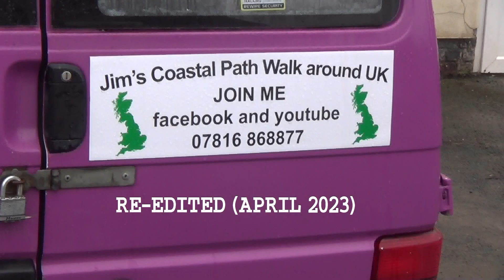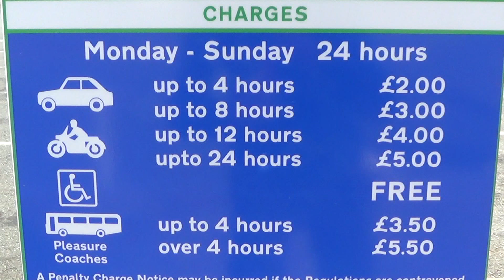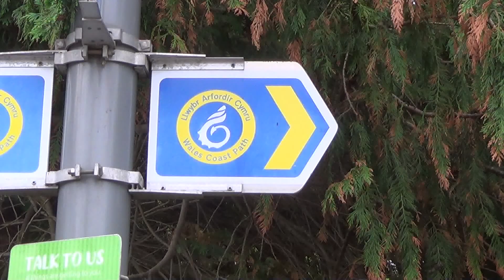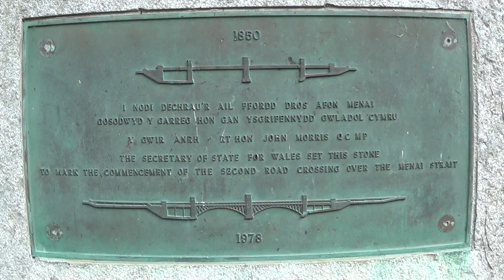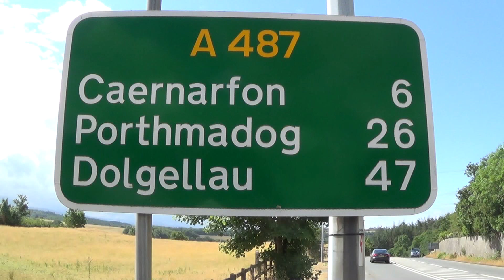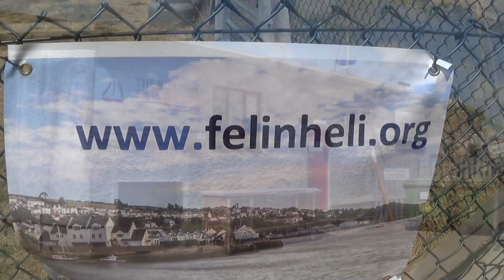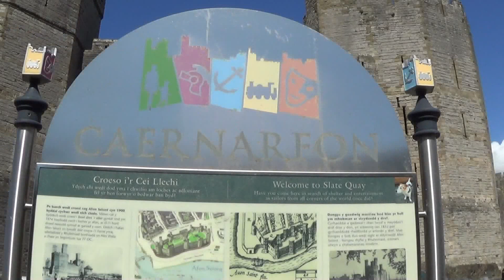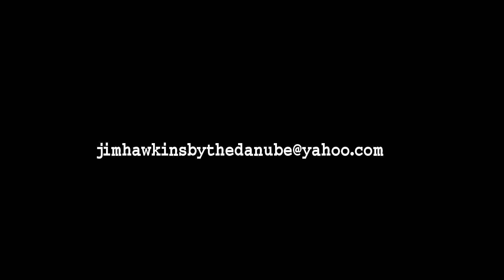Full Walk 32 Menai Bridge to Caernarfon